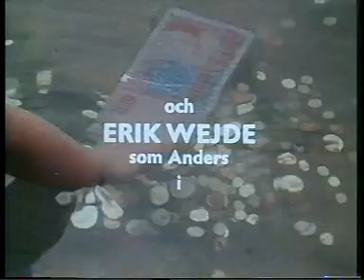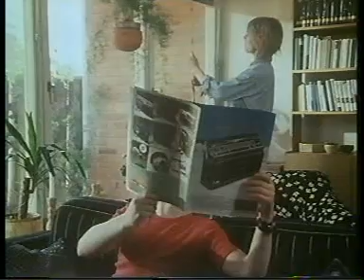Pank - Intro (1981)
Introt till serien Pank från 1981. (Ur Unga tvåan 1987)